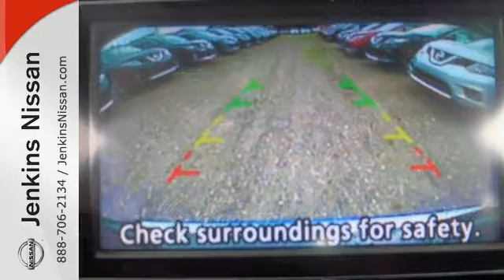New 2016 Nissan Rogue Lakeland FL Tampa, FL 16R765 - SOLD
Year: 2016
Make: Nissan
Model: Rogue
Trim: FWD 4dr S
Engine: 2.5 L 4 Cyl. Cyl.
Color: Magnetic Black
Stock #: 16R765
VIN: JN8AT2MT5GW009106
NEW NISSAN SAVINGS -MUST FINANCE w/NMAC OR LOSE $2000 of the New Car discounts. Online pricing includes $1000 July/August Retail Owner Communication. Please check with dealer to confirm your eligibility. Online discounts apply to retail purchase vehicles must be in stock LEASES may vary. OUT OF STATE pricing may vary due to rebate variances and will be assessed a convenience fee of $185 for title processing and tag work. Sales Tax Title License Fee Registration Fee Finance Charges and $799 Dealer Fee are additional to the advertised price. We make every effort to have accurate pricing but occasionally mistakes occur. Please call if you have any questions. Current pricing Valid through 08.31.16

Address:
401 State Rd 33 N